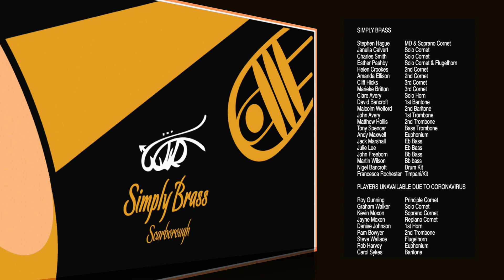Simply Brass competing in the Cory Online Brass Band Championships Friday 25th September 2020.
Gabriel's Oboe
Circle Of Life ( From the Lion King )